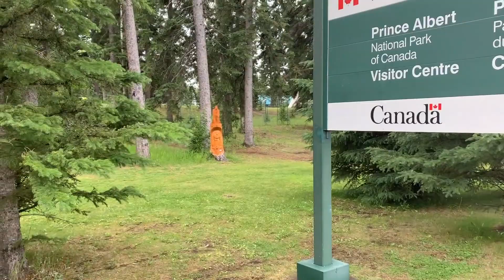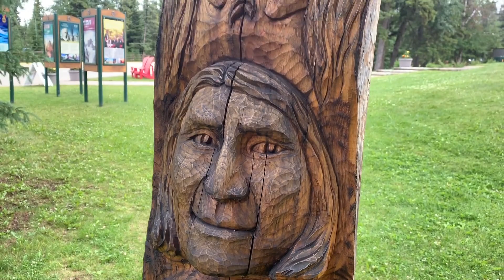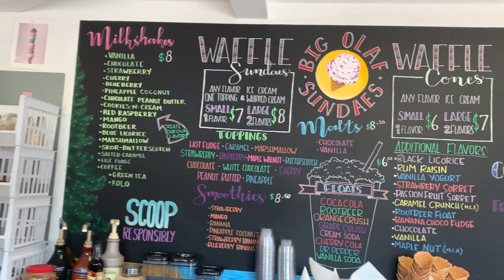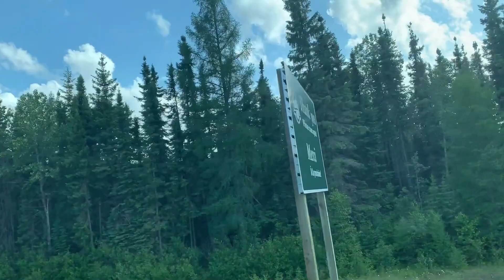কানাডায় প্রিন্স আলবার্ট ন্যাশনাল পার্কে পিকনিক | Prince Albert National Park Picnic, Canada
This is our first video on Youtube! We visited Prince Albert National Park and documented our picnic. We hope you liked our first video.